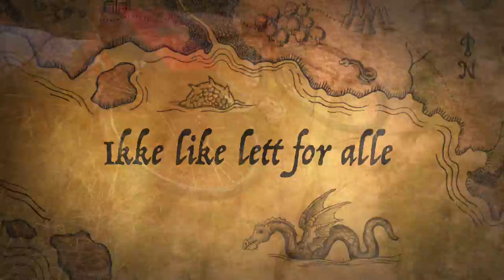Tour Budapest - Pula on bicycle - part II of III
Budapest - Pula on bicycle whit Tormod and Stig. A wonderful trip among nice people and great natur from 18. Juli - 31. Juli 2016

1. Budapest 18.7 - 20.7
2. Székesfehérvár 20.7
3. Veszprém 21.7
4. Tihany 21.7
5. Tapolca 22.7
6. Keszthely 22.7
7. Nagykanizsa 23.7
8. Varaždin 23.7
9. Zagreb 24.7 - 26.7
10. Karlovac 26.7
11. Ravna Gora 27.7
12. Kraljevica 28.7
13. Krk 28.7
14. Cres 29.7
15. Opatija 30.7
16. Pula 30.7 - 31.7